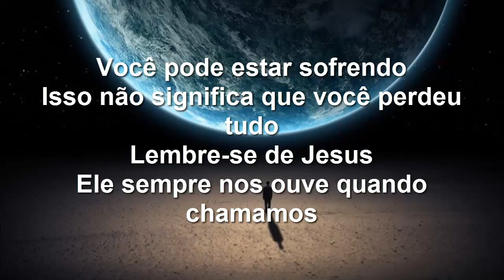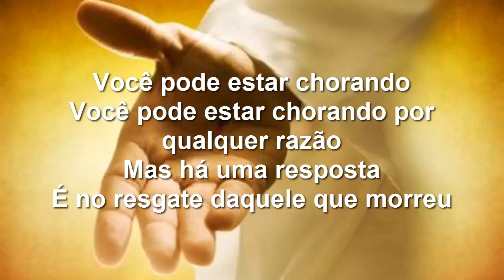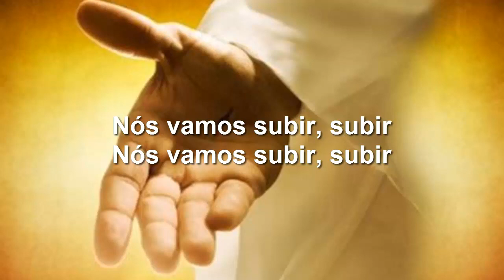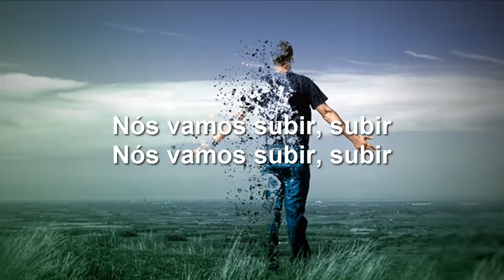Daniel Band - Rise Up (tradução)